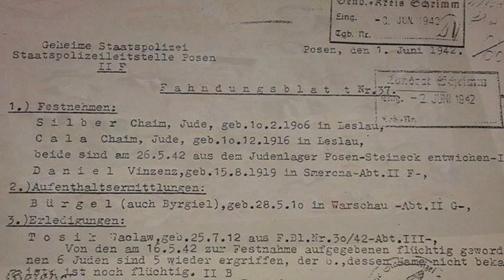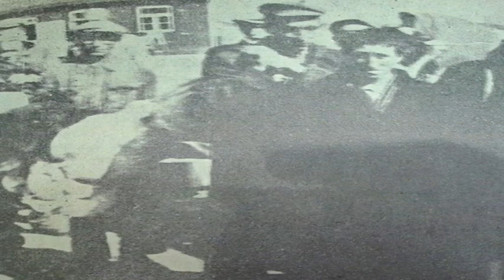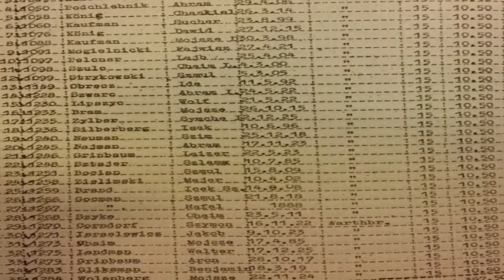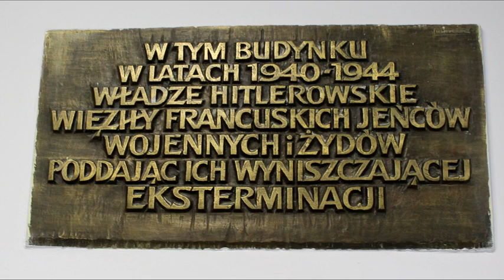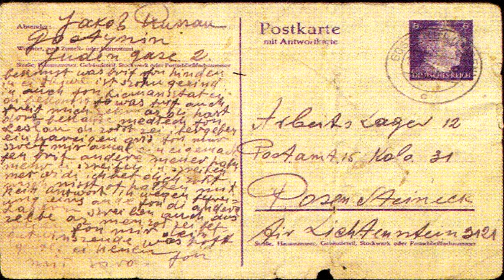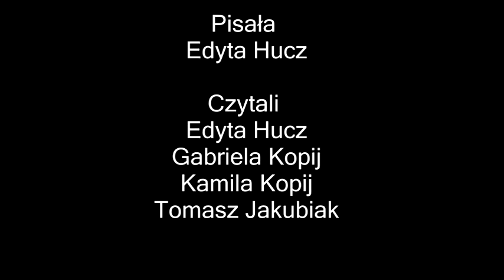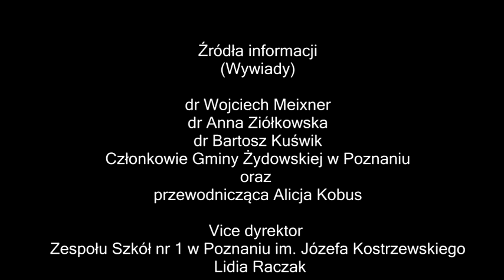Tajemnice jeziora Rusałka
Nie każdy wie, że to popularne wśród poznaniaków kąpielisko skrywa mroczną historię, gdyż zostało utworzone na zlecenie hitlerowców podczas II wojny światowej. Budowniczymi, którzy przyczynili się do powstania jeziora, byli Żydzi więzieni w obozach pracy i zmuszani do morderczego, nadludzkiego wysiłku. Wielu z nich zginęło podczas pracy przy budowie jeziora.
Uczniowie Zespołu Szkół Budowlano-Drewnianych podbili Warszawę i chcemy przypomnieć o tym fakcie.